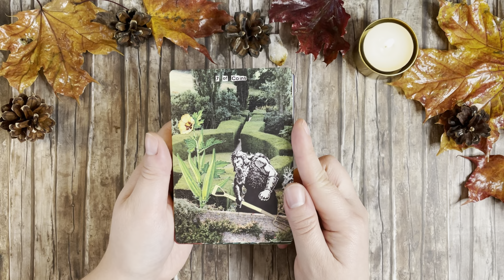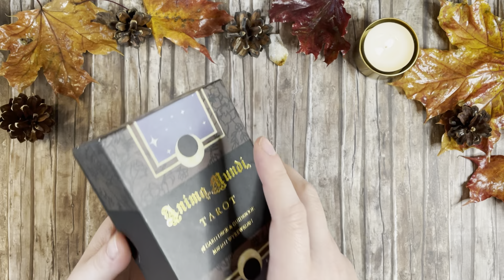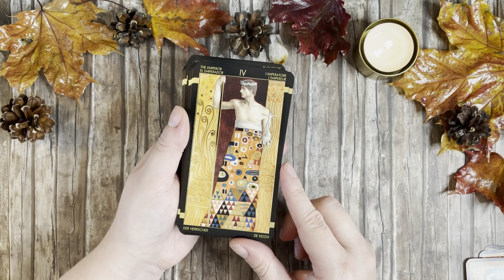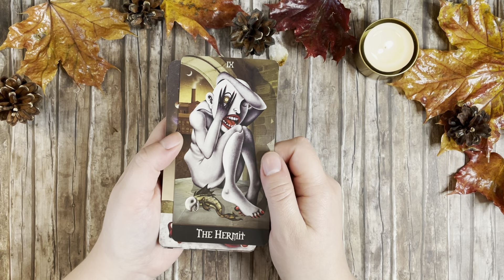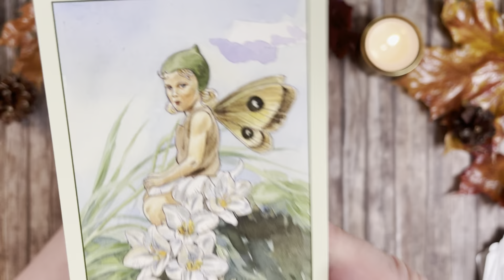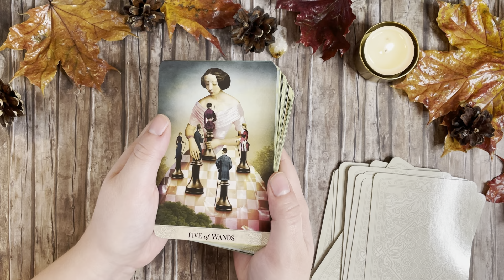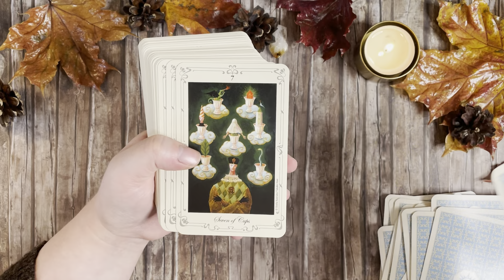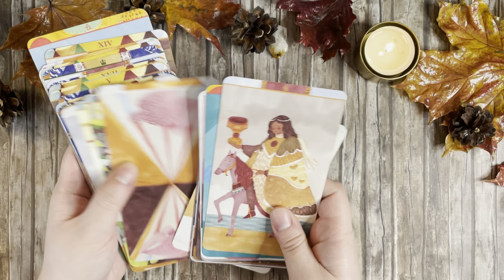Beloved Monsters Decks | a VR to Silvia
Hello everyone!
This is such a fun tag! Thank you so much Silvia @fairlighttarot  for creating it! (Also lots of apologies Silvia for mispronouncing your name in the video 😮‍💨)
Make sure to check out her original video!

1. The Frankenstein: a collage deck that is misunderstood but has a heart of gold
2. The Dracula: a deck that is sensual and sophisticated
3. The Werewolf a deck that is best used in a full moon
4. The Grim Reaper: a deck that feels very final and unmovable
5. The Creature from the Black Lagoon: a deck that loves water but it's not afraid of getting dirty
6. The Freddy Krueger: a scruffy deck that has a terrifying sense of humor
7. The Chucky: a doll-like deck that may stab you in the back
8. The Zombie: an airy deck that is hungry for brains
9. The Pennywise the Clown: a deck that is deceivingly whimsical but it's actually very intense
10. The Mummy: a deck that is covered in many layers

💕/ Sandi